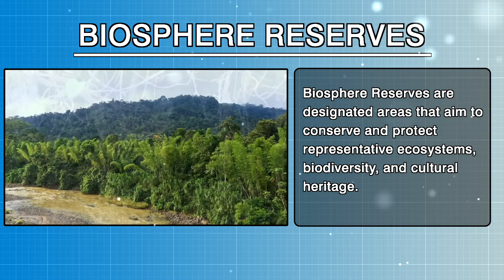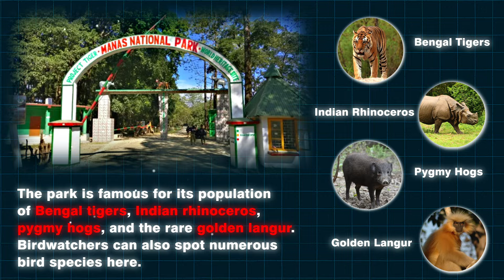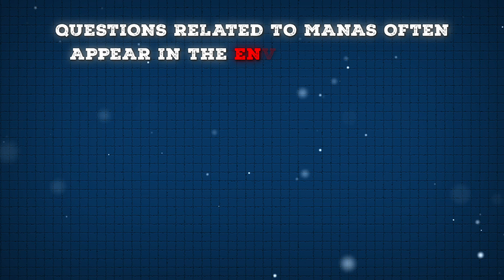Biosphere Reserves in India (Through Animation) - Manas National Park | UPSC CSE | NEXT IAS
Join us to explore the incredible Manas National Park in Assam, a UNESCO World Heritage Site known for its rich biodiversity and stunning landscapes explained through maps.
Manas National Park is an elephant reserve, a Project Tiger reserve, and a biosphere reserve. It is located in the Himalayan foothills of Assam and is contiguous with Bhutan’s Royal Manas National Park. The park is famous for its endangered and rare endemic wildlife such as the hispid hare, Assam roofed turtle, pygmy hog, and golden langur.

CHAPTERS
00:00 - Introduction
00:55 - Geographical Features
01:17 - Biodiversity
01:40 - Historical and Cultural Significance
02:07 - Conservation Efforts
02:26 - UPSC-Relevant Information
02:44 - Previous Year Questions (PYQs)
02:56 - OUTRO

👉Important Links
🔸 Beyond Classroom Series :    • Beyond Classroom | Faculty Panel Disc...
🔸 Daily UPSC Current Affairs :    • Daily Current Affairs | Newspaper Ana...

Keep Learning!